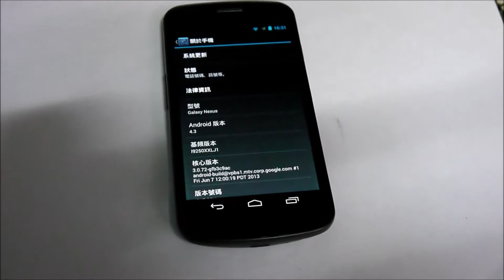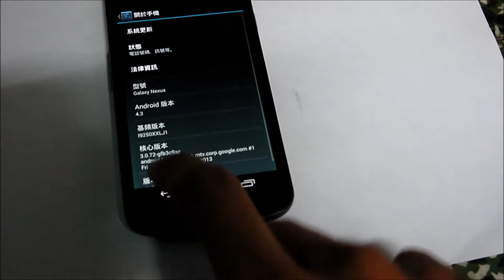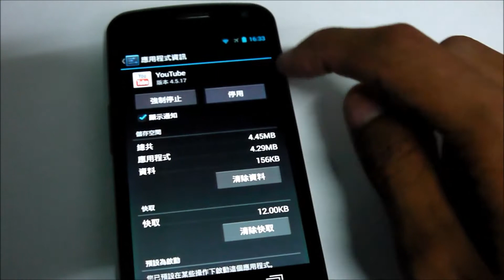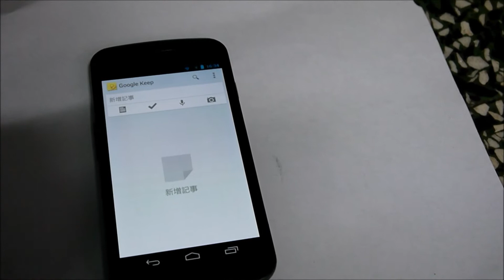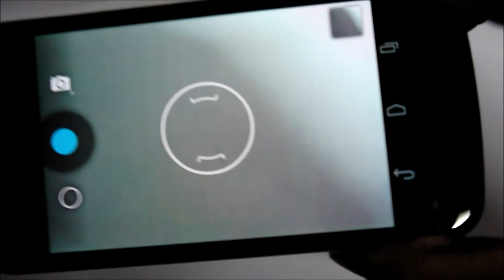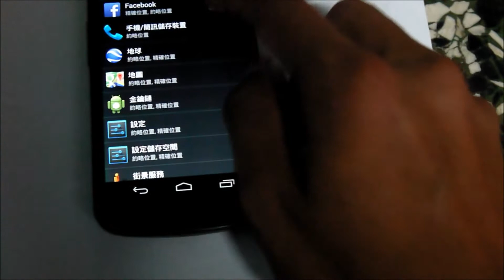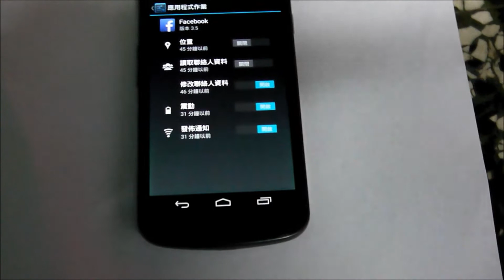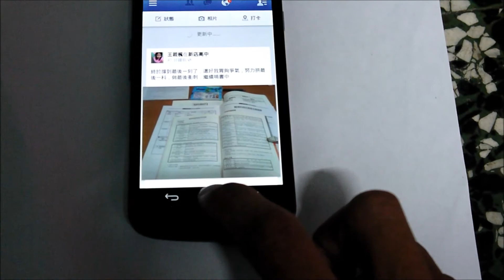Android 4.3 for Galaxy Nexus Demo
Google 在 7/25 發表了 Android 4.3，影片以 Galaxy Nexus 來介紹 Android 4.3 的改變之處，詳細介紹請參閱文章：